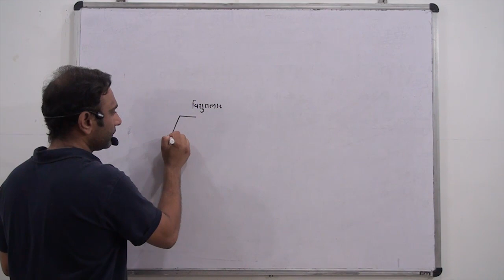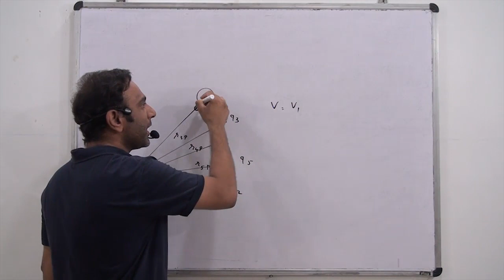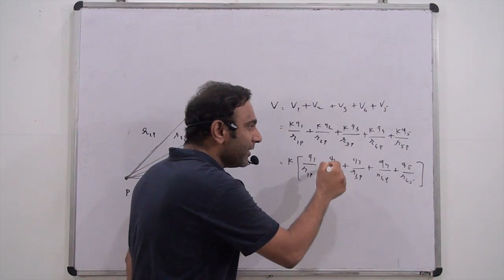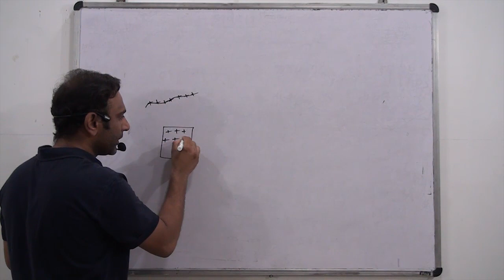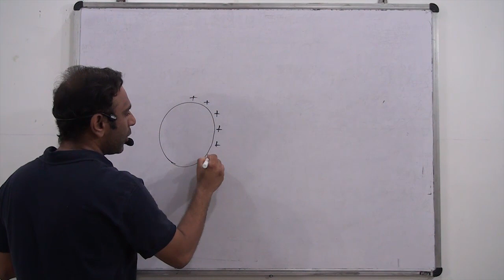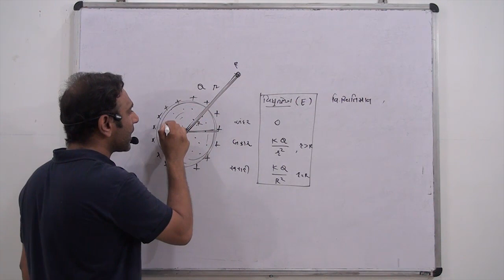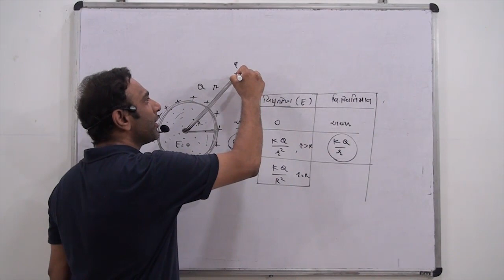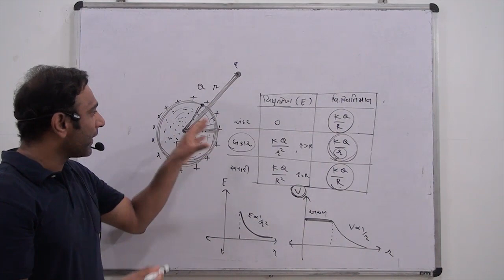વિદ્યુતભારના તંત્ર વડે ઉદભવતું વિદ્યુતસ્થિતિમાન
POTENTIAL DUE TO CONTINUES AND DISCREET SYSTEM OF CHARGES. Bhaumik sir for physics, PANTH INSTITUTE

સતત વિતરણ વડે ઉદ્ભવતુ વિદ્યુતક્ષેત્ર

quick revision link
Electric field due to continue charge distribution